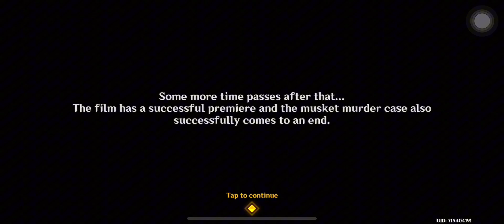🌷(Roses and Muskets : final) The Two Musketeers' Triumph 🎊